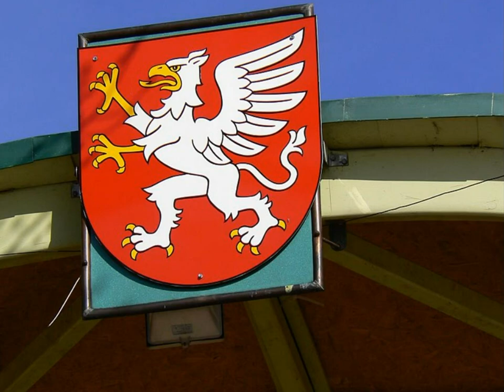Dębica - Poland - FastBebop op. 3500 - Ryszard played on Tyros 4